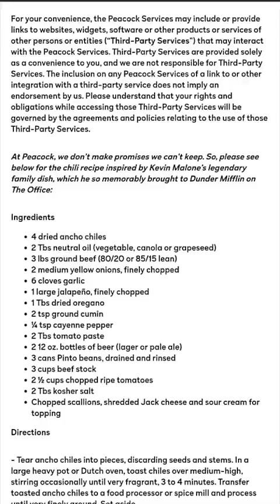Kevin's Famous Chili, The Office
Ingredients

4 dried ancho chiles
2 Tbs neutral oil (vegetable, canola or grapeseed)
3 lbs ground beef (80/20 or 85/15 lean)
2 medium yellow onions, finely chopped
6 cloves garlic
1 large jalapeño, finely chopped
1 Tbs dried oregano
2 tsp ground cumin
¼ tsp cayenne pepper
2 Tbs tomato paste
2 12 oz. bottles of beer (lager or pale ale)
3 cans Pinto beans, drained and rinsed
3 cups beef stock
2 ½ cups chopped ripe tomatoes
2 Tbs kosher salt
Chopped scallions, shredded Jack cheese and sour cream for topping

Directions

Tear ancho chiles into pieces, discarding seeds and stems. In a large heavy pot or Dutch oven, toast chiles over medium-high, stirring occasionally until very fragrant, 3 to 4 minutes. Transfer toasted ancho chiles to a food processor or spice mill and process until very finely ground. Set aside.
Add oil to pot and heat over medium-high. Add ground beef and cook, stirring occasionally to break beef into small pieces, until well browned (about 6 minutes). Using a slotted spoon, transfer beef to a plate and set aside.
Add onion to pot and cook briefly over medium-high until barely softened, about 2 minutes. The secret is to undercook the onions.
Using a garlic press, press garlic directly into the pot, 1 clove at a time. Then stir in jalapeños, oregano, cumin, ancho powder, cayenne pepper and tomato paste. Stir and cook until fragrant, about 2 minutes. Add beer and continue to cook, stirring and scraping the pan, about 7 minutes.
Meanwhile, put beans in a large bowl and mash briefly with a potato masher until broken up but not fully mashed.
Add mashed beans, stock, tomatoes, salt, and cooked beef to pot. Cover and bring to a simmer. Reduce heat to low to maintain simmer and cook 2 hours so everything gets to know each other in the pot. Remove from heat, uncover and let stand at least 1 hour (can also be refrigerated 8 hours or overnight).
Reheat gently, taste and add more salt if necessary, and serve with your favorite toppings. We recommend chopped scallions, shredded Jack cheese and sour cream.

Great recipe! 10 times better on the next day!!!

My channel is dedicated to the creation of recipes and the preparation of various dishes from around the world. It has short videos in which you can cook from scratch in an easy manner.